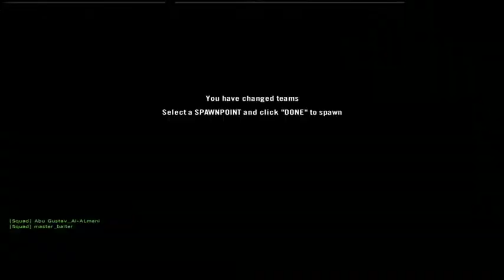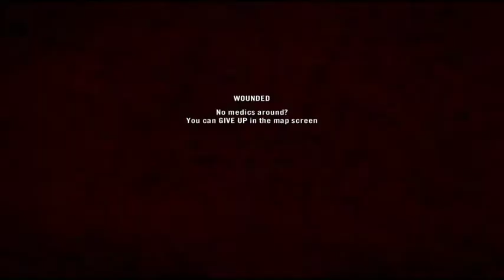all it took was 6 claymores ~ I don't think I drove over anyone ~ I'll try from a different vantage